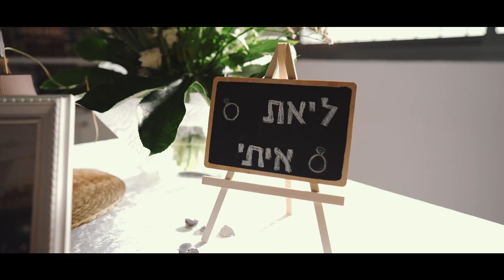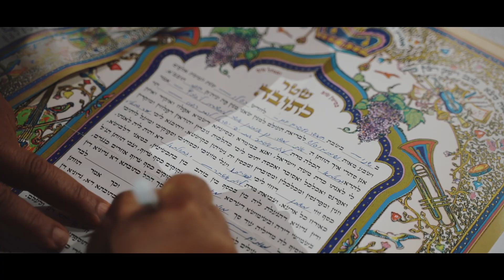classic wedding highlight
classic wedding video curated on a special wedding occasion